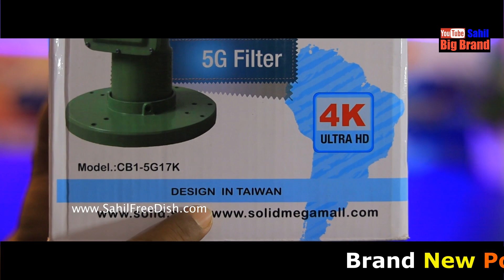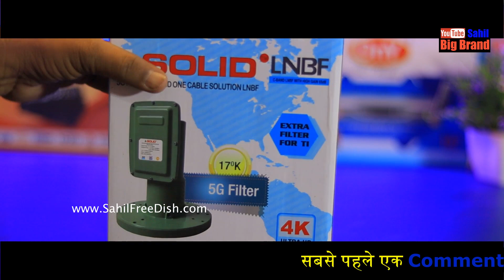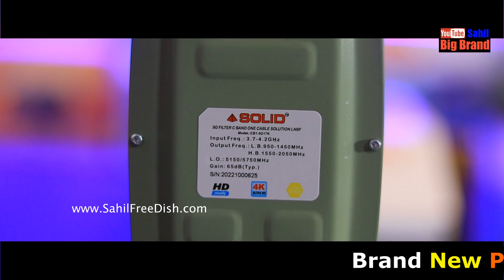5G FILTER LNB FOR C BAND ANTENNA | BEST 5G LNB UNBOXING REVIEW